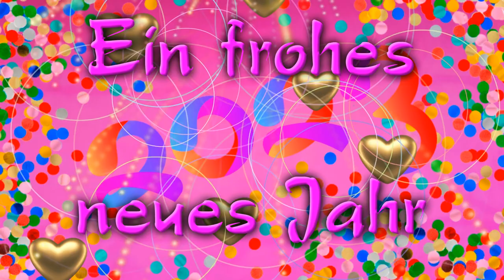2023 , ein glückliches neues Jahr !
Ein gesundes neues Jahr
und ein frohes neues Jahr ,
all das wünsche ich dir !

eigene Bilder ,eigener Text
alles von

für dieses
NEUJAHRSVIDEO

ModernAttempt-TrackTribe.